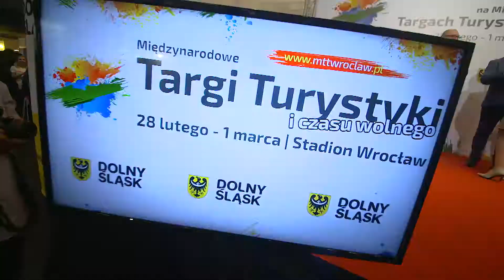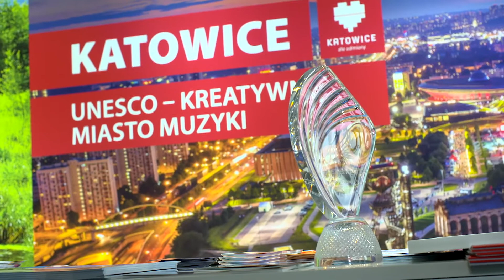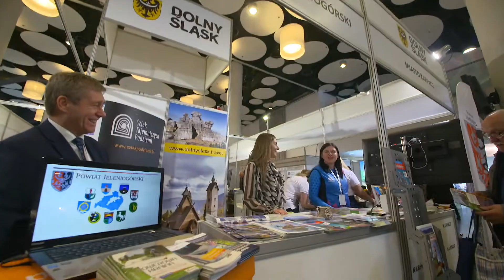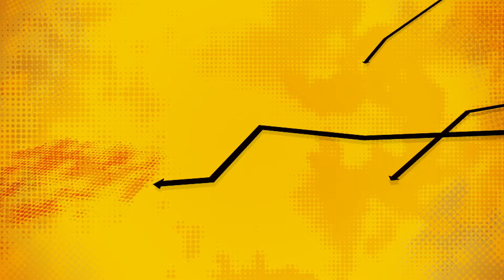DolnyŚląskGórą - Międzynarodowe Targi Turystyki i czasu wolnego 2020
Organizatorzy Międzynarodowych Targów Turystyki i czasu wolnego  nie zwalniają tempa.

W tym roku ponad 200 wystawców chwaliło się tym co najlepsze po względem turystki i kulinariów w Polsce oraz poza jej granicami!